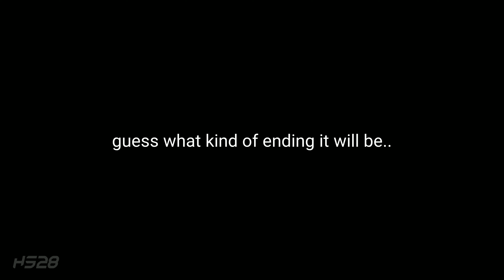Playing Gun Game mode in 2021 be like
Playing Gun Game mode in 2021 be like: yeah, everything you'll see in this video is the answer.